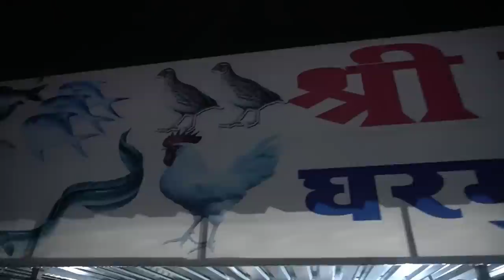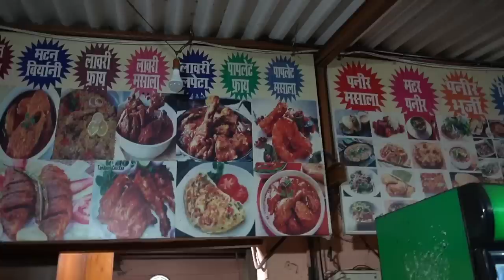बंटी च्या धाब्यावर खाल्ला गावठी कोंबडा।। हायवेला रात्रीचे कोंबडया चे जेवण।। dhaba var ratrich jevan.